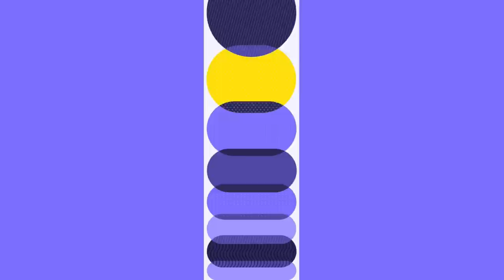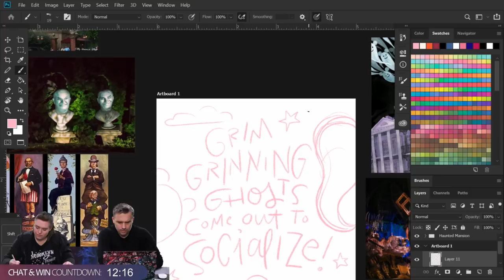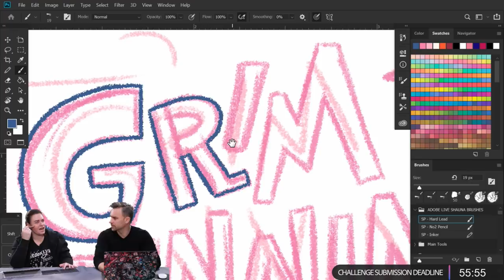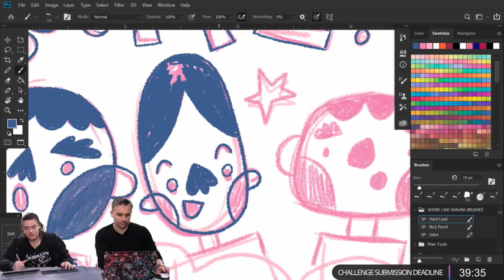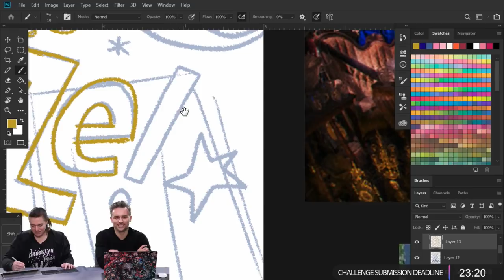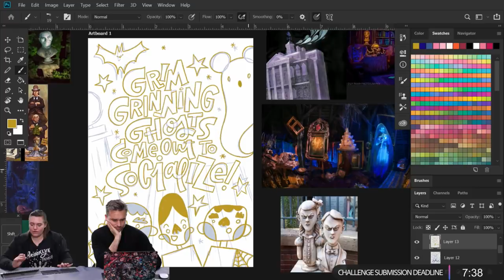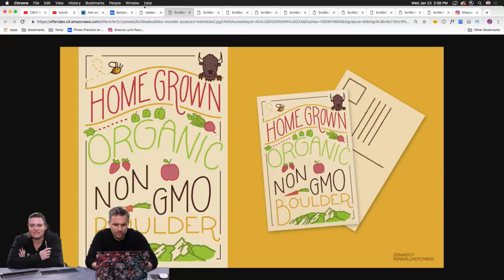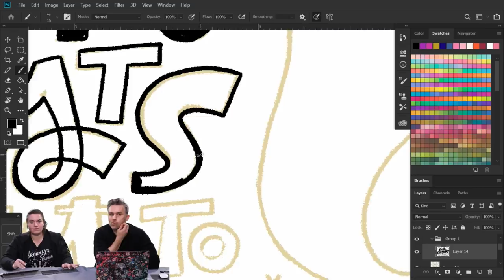Photoshop with Shauna Lynn Panczyszyn - 2 of 3 | Adobe Creative Cloud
Join Shauna Lynn Panczyszyn on Adobe Live to learn design basics in Photoshop CC. This week, Shauna will teach you how to use custom brushes, text and colors to create vintage stamps and hometown postcards!

Shauna is a hand lettering artist and illustrator located in Chicago, Illinois.

Recap of yesterday: 3:00
Work begins: 9:30
How did you find your style?: 40:30
Pen tilt and angle jitter: 1:09:30
Adobe Capture (fonts): 1:23:00